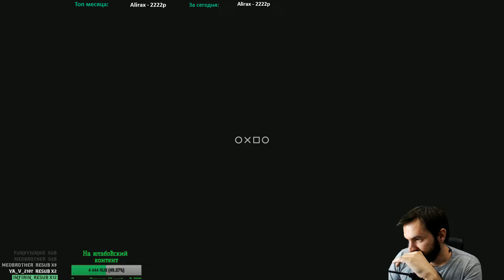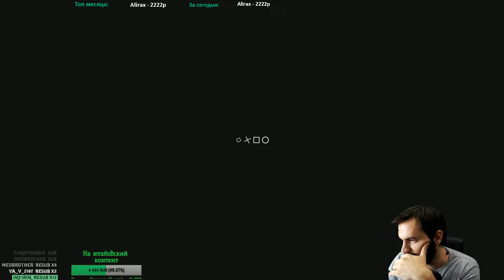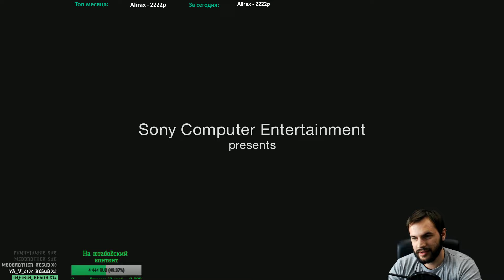Uncharted 4: A Thief's End ● #3 ● PS4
Проходим финальную часть одной из лучших серий игр Uncharted 4: A Thief's End. Окунемся в финальные приключения мной любимых героев.